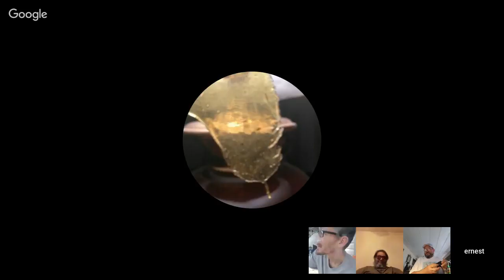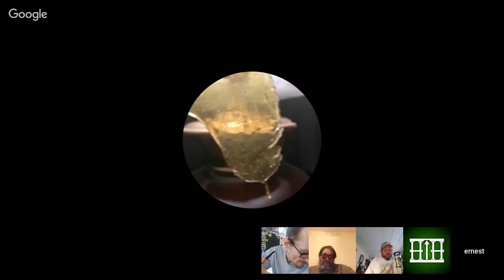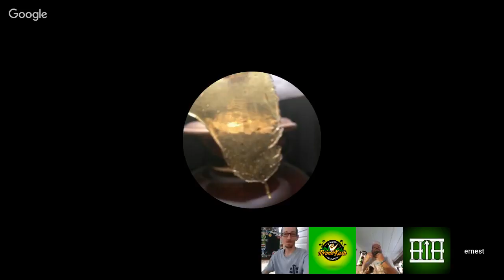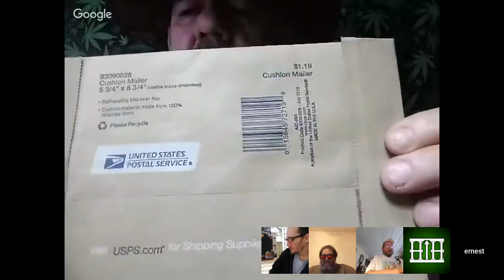Strain Review: Cheesequake Revisited (Live) 10amPT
This is an 18+ channel for medical cannabis patients, caregivers, and adults. All plants as well as myself are registered and in compliance with the laws of my state.

Merchandise Prices

Mouse/Rig Pads = $10
Koozie = $7
Shirts M-XL = $17
2XL = $18
3XL = $19
4-6XL = $20
Snapback Cap = $17
Slap Stickers = 75c ea / 7stickers = $5 (free S/H)

Live Stream Schedule:
Wednesday 6pmPT = Strain Review
Monday  9pmPT = The Late Late Weed Show

Promotional Address:
Primo K.
94-519 Lumiaina St. J-103
Waipahu, Hawaii  96797